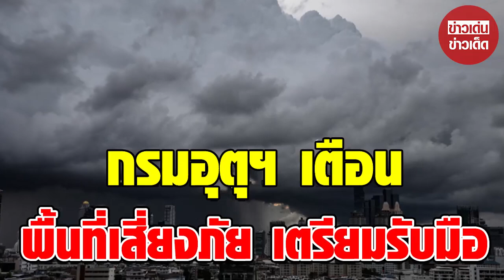กรมอุตุฯ เตือน พื้นที่อันตรายจากฝนตกหนัก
ขอบคุณที่มา :        ขอบคุณ กรมอุตุฯ
ขอขอบคุณข้อมูลจาก: